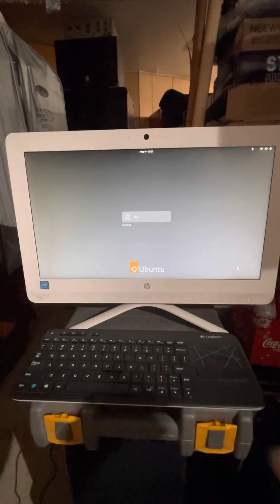Trash find HP AIO desktop computer 20-c210 boot up after upgrades